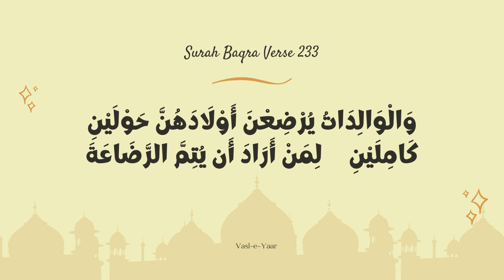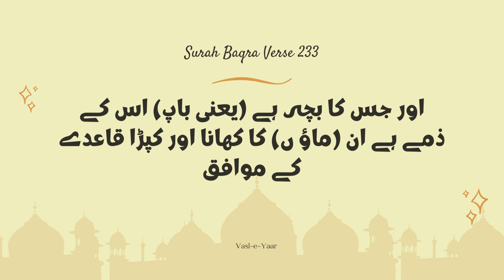How long should a mother breastfeed her baby in Islam? 🤱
Who are the Seven Sleepers || Caves of the Seven Sleepers || Story of Seven Sleepers || Ashab e Kahf

Is it haram to breastfeed after 2 years in Islam?
Can I breastfeed my wife's baby?
Why do babies drink their mom's milk?
What are 5 benefits of breastfeeding?
Can siblings share breast milk?
What is a milk sibling in Islam?
Maa Apny Bachy Ko Kitny Din Doodh Pilae?
hurmat e Raza'at
ماں اپنے بچے کو کتنے دن دودھ پیلائے
حرمت رضاعت
دودھ پیلانے کی مدت
دودھ کس عمر میں چھوڑوائے
The Adam's Bridge
Ram Setu Bridge
Ramyan
Prophet Adam a.s
BiBI Hawa
Raam Sita
Scientific Facts
Built by Monkey
Ghost
Adam Bridge in  Bible
Jinnat
Raam
HazratAdam
Ramsetu